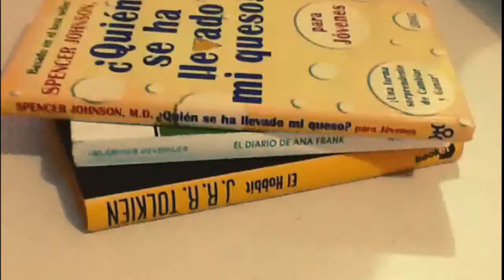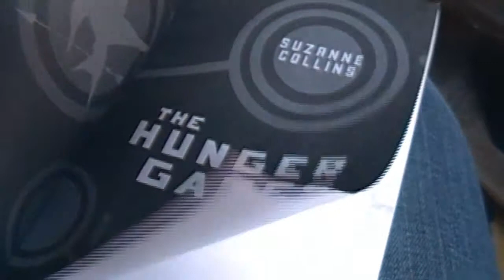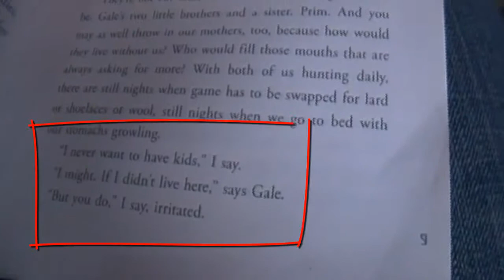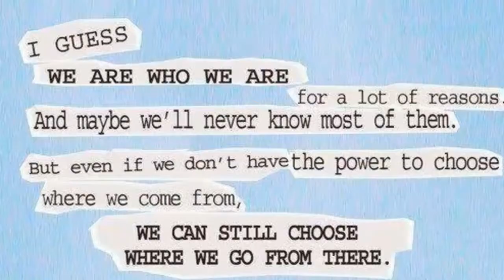"LECTURALIA"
Muy pronto...

"Si te gusta lo que estás haciendo, entonces estás creando. Pero si no, estás obedeciendo."

"La lectura es sin más, mi escapatoria de la realidad."

¡Hasta pronto ñ.ñ!